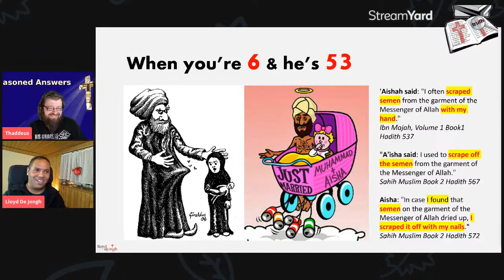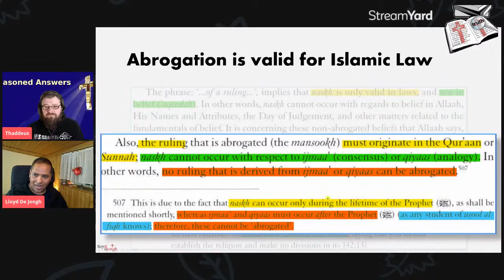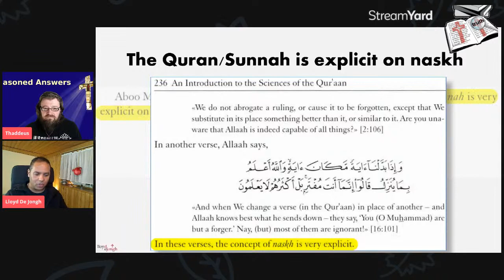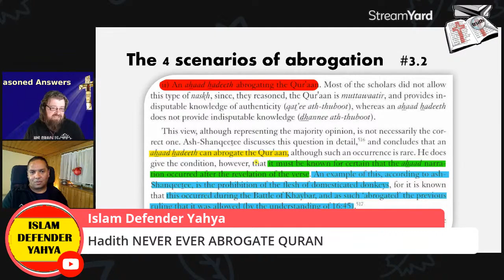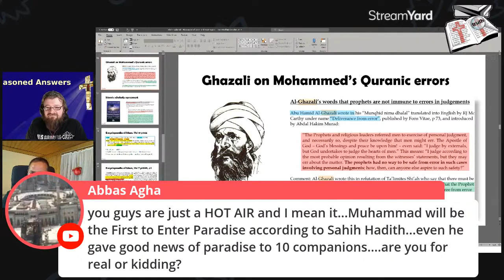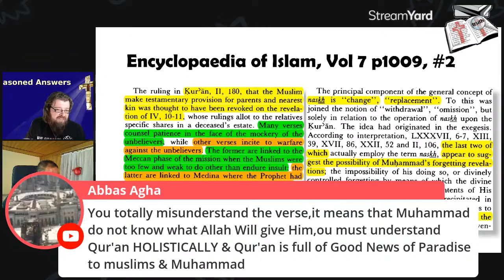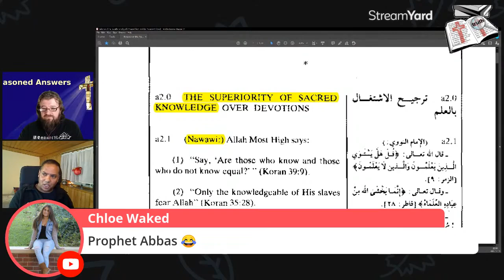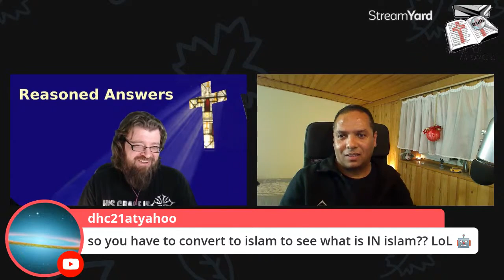Reasoned Answers & Lloyd De Jongh discuss abrogation per Yasir Qadhi (Prerecorded 15 Dec 2020)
Muslims face a problem. They believe the Quran is the literal word of God and that the hadith reflect the perfect wisdom of their prophet. Yet, they found MANY contradictions within the texts. Scholars came up with a solution - the Doctrine of Abrogation, which claims that a command of Allah or Muhammad can be superseded/invalidated by a later command of Allah or Muhammad. Many non-Muslims know about the existence of abrogation, but few understand how it works. For example, it is not widely know that a hadith can abrogate the Quran. Modern Muslim apologists take advantage of this ignorance, by alternatively claiming abrogation doesn't exist or using it to explain away every problem someone raises.

I joined Thaddeus live to discuss the problem by looking at a textbook on the subject by Yasir Qadhi.